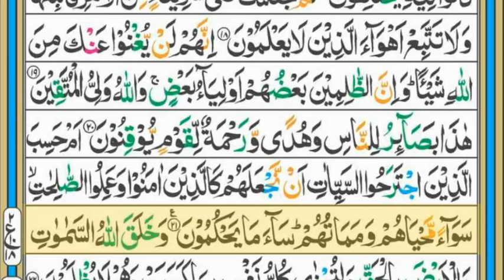Surah Al-Jasiah || سورة الجاثیہ || Para 25 || Ruku 18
Surah Al-Jasiah / Jasiyah / Jathiyah ||سورةالجاثیة || Para 25 || Ruku 18

Surah Al-Jasiah / jasiyah || سورة الجاثیہ  || Para25 || Ruku18
in this video we will recite Surah Al-Jasiah / Jasiyah / Jatsiah / Jathiyah Full HD Arabic Text.